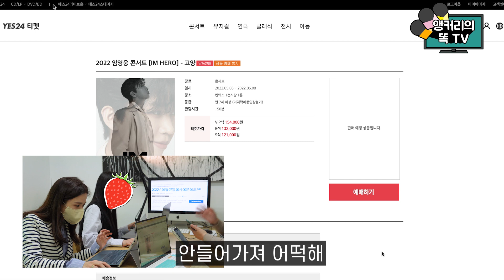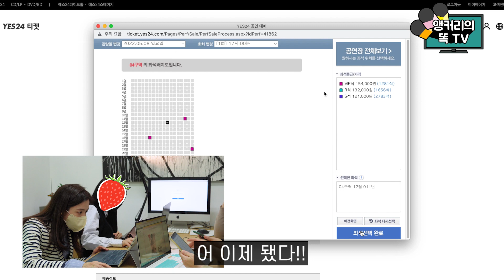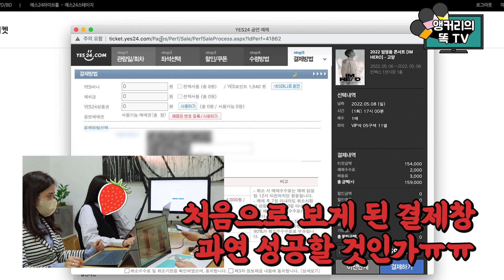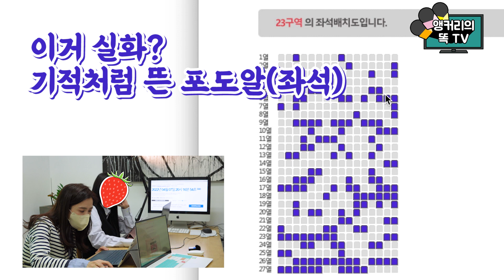임영웅 단독 콘서트 티켓팅! 미치도록 성공하고 싶은 앵커리의 참전기 올립니다. [앵커리 이언경의 엔터픽]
4월 7일 저녁 8시! 앵커리의 똑TV 효녀들도 임영웅씨 콘서트 피켓팅에 참전했습니다. 생각보다 굉장히 떨리고 긴장되는 시간이었어요. 초초한 기다림...과연 될까? 포기 하려던 순간 예스24 서버가 뚫리고 수많은 포도알을 눈으로 보는 기적을 체험했답니다.
앵커리와 제작 스태프들이 참가한 효녀들의 피켓팅 실전 노하우를 아낌없이 나눠드리려 합니다. 우리 구독자님들~ 꼭 시청하셔서 이어지는 전국 콘서트 티켓팅 꿀팁 얻어가시길 바랄게요!

▶BGM
Track : Morte et Dabo
Composer: 눈솔